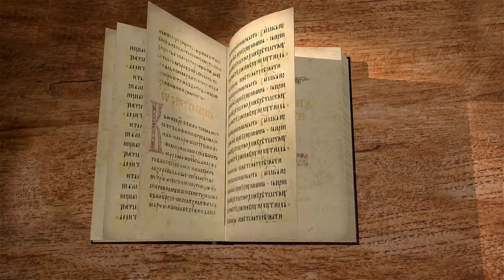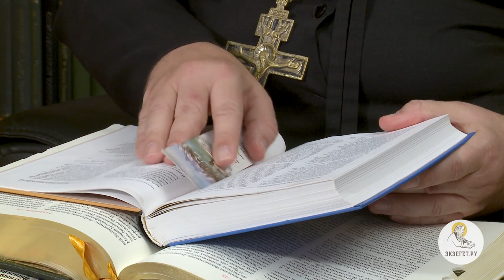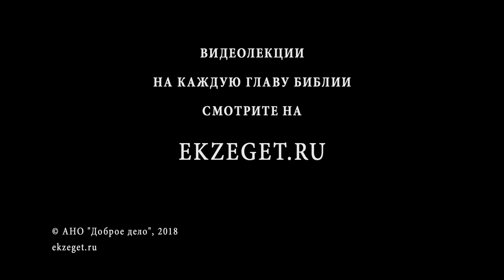2-я книга Царств. Глава 24. Протоиерей Олег Стеняев. Ветхий Завет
В отдельную главу выделено повествование о переписи населения и моровой язве. Почему гнев Господень возгорелся на Израиль, а в книге Паралипоменон говорится, что восстал сатана на Израиль? Чем перепись была неугодна Богу? Почему Давид выбрал именно моровую язву? За грех ли одного человека наказывается весь народ? Все сложные вопросы требуют изъяснения